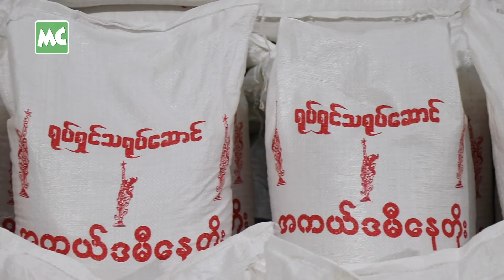ပရိသတ်နဲ့ အတူ (38) နှစ်ပြည့် မွေးနေ့ အလှူ လုပ်ခဲ့တဲ့ နေတိုး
We Love Nay Toe Group မိသားစု နှင့်အတူ သရုပ်ဆောင် နေတိုး က ဒီကနေ့၊ စက်တင်ဘာလ (၉) ရက်နေ့မှာ ကျရောက်တဲ့ အသက် (၃၈) နှစ်ပြည့် မွေးနေ့အထိမ်းအမှတ် အဖြစ် ကိုလူချောအဖွဲ့ အား ငွေကျပ် သိန်း နှစ်ဆယ် နဲ့အတူ ဆန်၊ ဆီ၊ ဆား ရိက္ခာ နဲ့ အဝတ်အထည်များ ကိုလည်း မြန်မာနိုင်ငံ ရုပ်ရှင်အစည်းအရုံးမှာ လှူဒါန်း ပေးအပ်ခဲ့ပါတယ်။

@Myanmar Celebrity Update: Actor Nay Toe made his 38th birthday donation at the Myanmar Motion Picture Organization, Yangon.